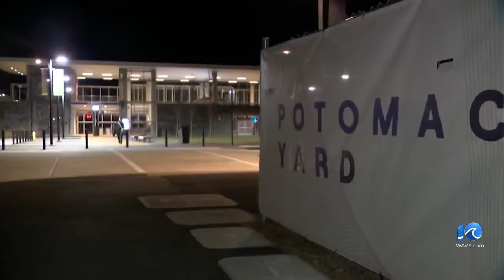After arena deal collapse, what about toll relief?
Has Hampton Roads' bargaining chip on toll relief disappeared now that the Northern Virginia arena proposal is dead?